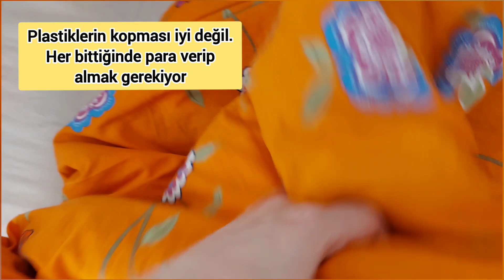Nevresim, Yorgan Kılıfı SABİTLEME APARATI Nasıl Kullanılır? KULLANIŞLI MI? Çarşaf, Battaniye Tutucu